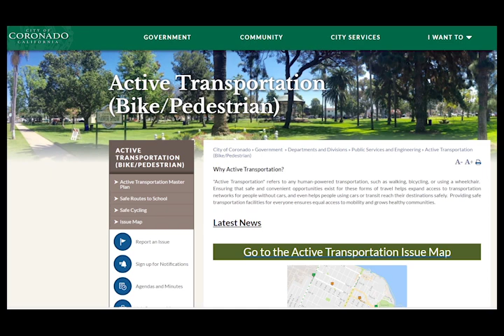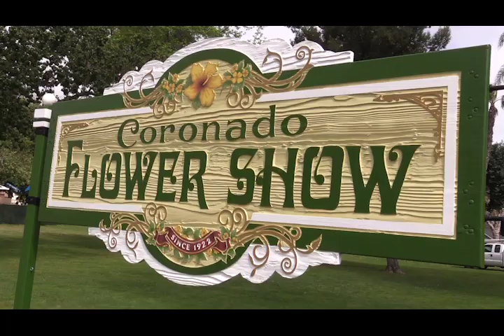Weekly Update March 31, 2017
Get up to speed on what's going on in Coronado with this preview of the latest edition of Coronado City Manager Blair King's Weekly Update.

A small beach community with an island feel. Incorporated in 1890, Coronado has a rich history and exceptional community assets in a village atmosphere.